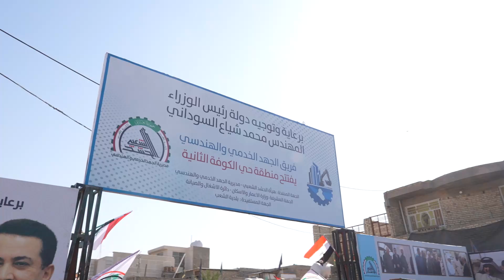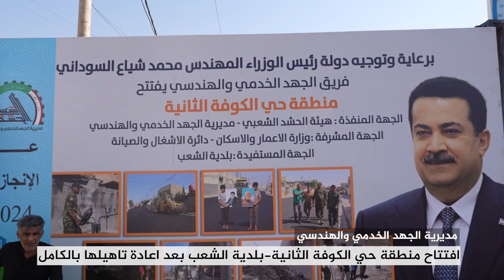بعدما كانت، تعاني من نقص في الخدمات والبنى التحتيه، منطقة الكوفة الثانية تلبس ثوب الفرح بعد افتتاحها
بعدما كانت، تعاني من نقص في الخدمات والبنى التحتيه، منطقة الكوفة الثانية التابعة لبلدية الشعب، تلبس ُ ثوب الفرح بعد افتتاحها من قبل الجهد الخدمي والهندسي للحشد الشعبي..